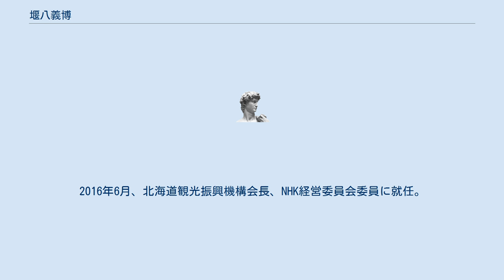堰八義博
堰八 義博（せきはち よしひろ、1955年5月26日 - ）は日本の銀行家。
北海道銀行代表取締役会長。
公益社団法人北海道観光振興機構会長。
北海道経済連合会副会長、札幌商工会議所常議員、NHK経営委員会委員。
実娘の堰八紗也佳は北海道放送アナウンサー。
札幌市出身。
 先祖の堰八安高（堰八太郎左衛門）は、津軽藩藩士で洪水を防ぐ堰の番人を務め、川の氾濫を鎮めようと自ら人柱を志願したとされる。
その逸話が地元小学校の副読本において取り上げられている。
 札幌市立伏見中学校、北海道札幌旭丘高等学校、法政大学経営学部卒業後、1979年北海道銀行入行。
入行同期に笹原晶博第7代頭取や山川広行札幌ドーム社長がいる。
 入行以来、企画部門を長く担い、経営企画部経営企画室長、経営企画グループ調査役などを歴任。
1997年の北海道拓殖銀行との合併交渉では実務窓口を務めた。
 2003年6月、全国最年少48歳で代表取締役頭取兼頭取執行役員に就任。
翌年9月、道銀と北陸銀行の経営統合によって設立されたほくほくフィナンシャルグループでは副社長に就任した（2013年6月会長に退く）。
道銀トップ在任時には道内の営業店をくまなく回り、その取引先とも対話を交わした。
また北陸銀とともに横浜銀行との勘定系システム統合や、アグリビジネスやロシアビジネスに力を入れた他、カーリング等スポーツ振興にあたっては、自ら広告塔を兼ね、道銀の知名度向上に一役買った。
2010年2月財務省北海道財務局国有財産北海道地方審議会会長。
 2015年6月の株主総会を以て、銀行会長に退き、同時にほくほくFG会長は退任した。
2016年6月、北海道観光振興機構会長、NHK経営委員会委員に就任。
2019年8月5日、同機構会長として、IR誘致を北海道知事に要望した。
北海道エアポート取締役なども務めた。